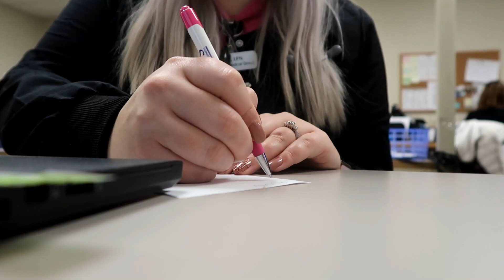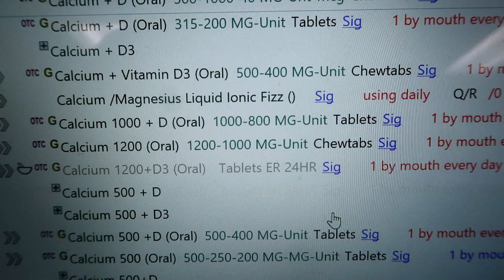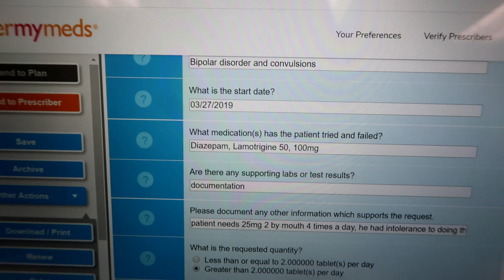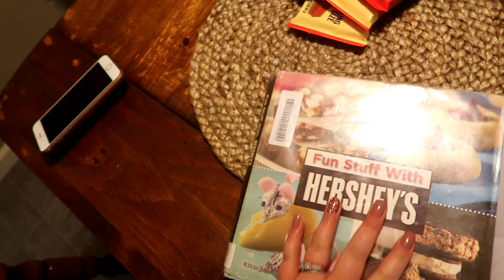DAY IN THE LIFE OF A NURSE-LPN|| My Mom's diagnosis😞...ALS | ROBYN MCMULLEN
Fit Bit Versa 2 Watch
Scrub Jacket
My Scrubs
Editing System

15%  code:   mcmull15
25% code: mcmull25